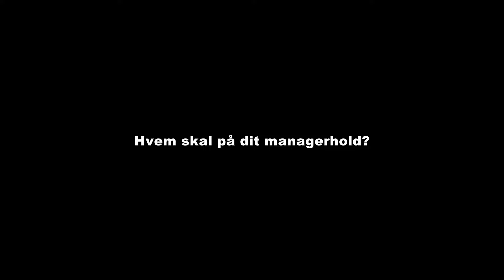Se Flinta og Gammelby som SIF-manager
Hvem skal på dit managerhold? Husk du kun kan vælge tre SIF'ere på dit hold.